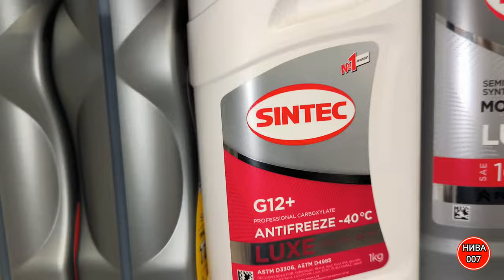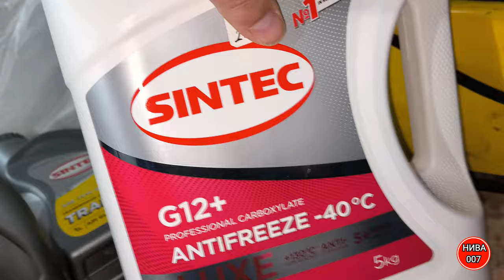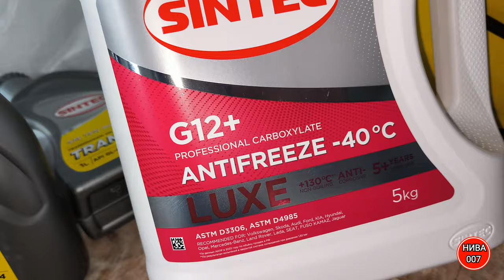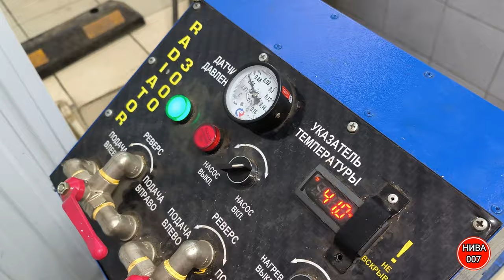АНТИФРИЗ. ЭТО ВАЖНО ЗНАТЬ!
❗️ SINTEC Lubricants производит высококачественные смазочные материалы, антифризы, тормозные и другие технические жидкости под собственным брендом SINTEC